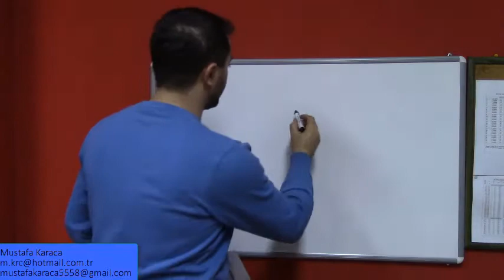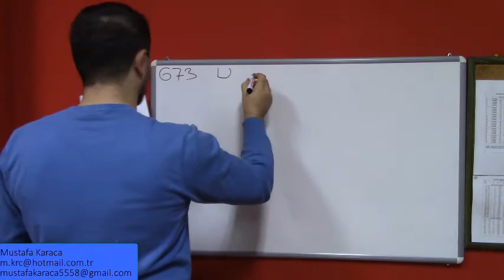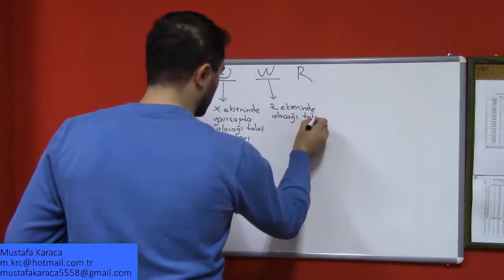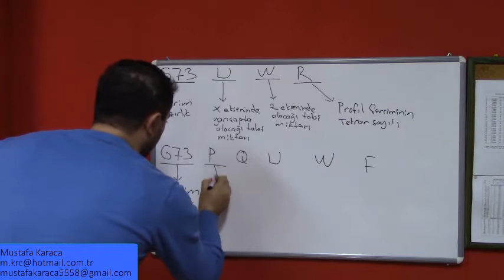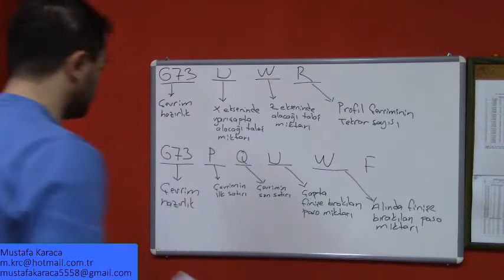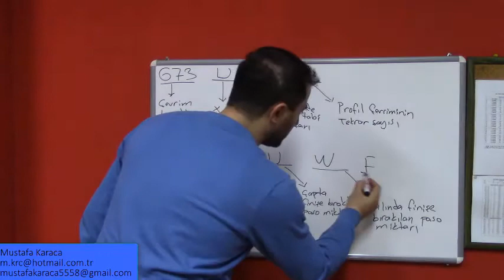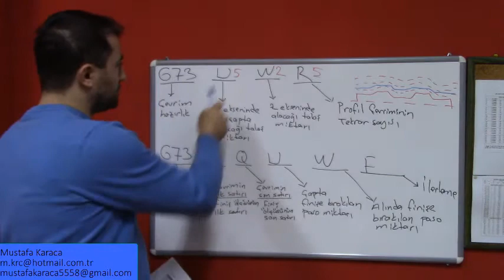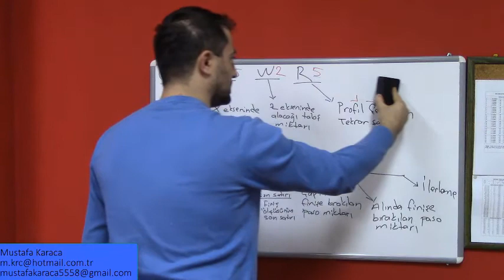G73 Profil Tornalama Çevrimi ve Tanımı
Cnc torna programla eğitim setimizden bir videodur. Kanalımızdaki bütün eğitim setlerini 25 tl izleyebilirsiniz. Üstelik ilk ay 12.5 tl. Daha sonra katıl butonundan elmas üyelik yapmanız gerekiyor. Üyelik yaptıktan sonra artık bütün eğitim setlerini izleyebilirsiniz.

g73 çevrimi
g73 çevrimi örnekleri
g73 çevrimi nedir
g73 çevrimi freze
cnc torna g73 çevrimi
g94 alın tornalama çevrimi
g71 program yazma
g72 alın tornalama çevrimi
g73
g73 profil tornalama çevrimi
g71 program yazma
cnc program yazma
g code cnc
cnc torna g71 çevrimi örnek
cnc programlama
cnc ders
fanuc cnc programlama
cnc torna program yazma g71
cnc torna fanuc program yazma
cnc program yazma dersleri

Katıl Özel Eğitim Seti Linkleri:
TEKNİK RESİM OKUMA EĞİTİM SETİ: shorturl.at/dFMX6
MASTERCAM EĞİTİM SETİ: shorturl.at/tEFGN
POWERMİLL EĞİTİM SETİ: shorturl.at/BEFM3